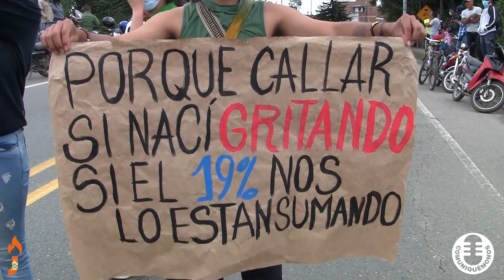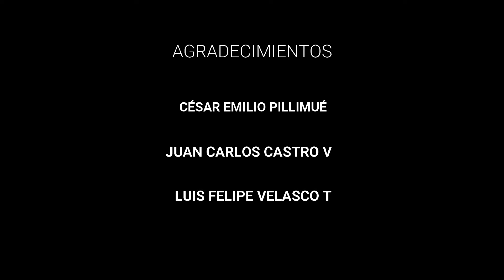MANIFESTACIONES, BLOQUEOS Y PETICIONES DEL PARO EN PIENDAMÓ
Han pasado más de 15 días de paro Nacional en Colombia, en Piendamó se siguen haciendo todos los días diferentes manifestaciones y actos culturales, cívicos para llamar la atención del gobierno y seguir aportando a esta gran protesta del pueblo colombiano que continua dando su lucha a pesar de la represión estatal a través de la policía nacional y el escuadrón antidisturbios, que violan día a día los derechos de toda una nación.